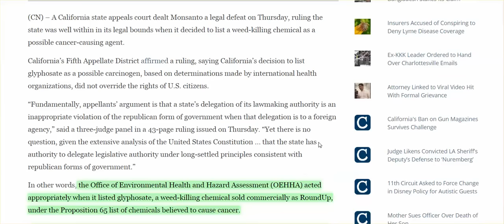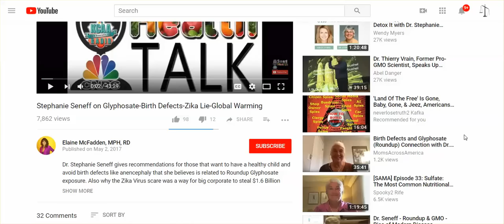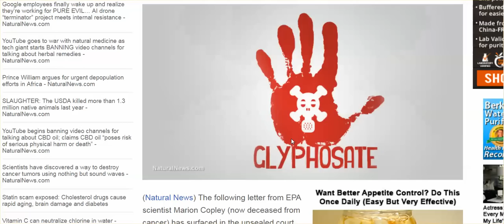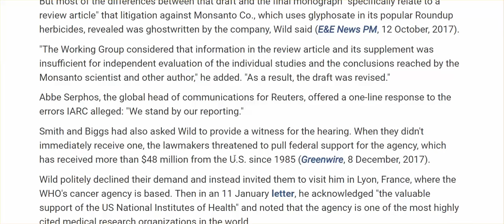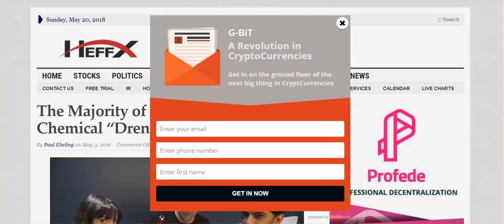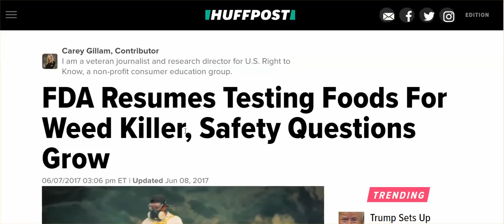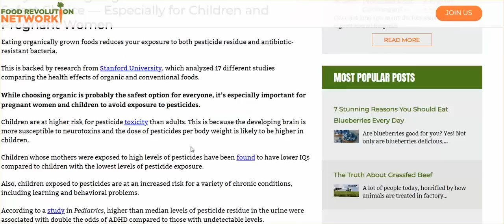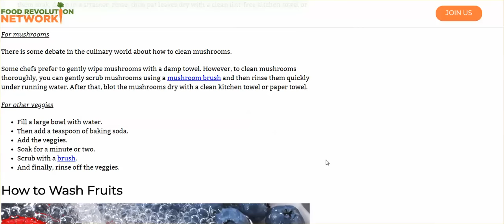CA Court: Glyphosate Can Be Listed As Probable Carcinogen; Saturates Our Foods; How To Wash Food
If you don't want to watch video, but want to learn to how wash your fruit and produce, click on the first link.